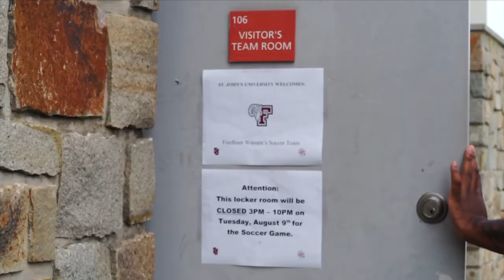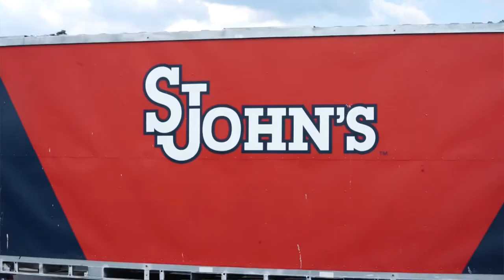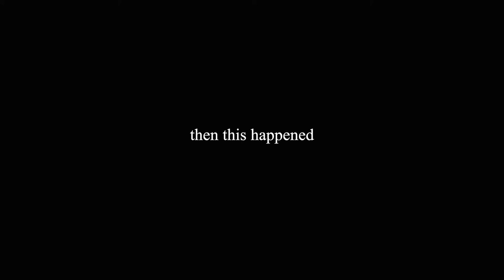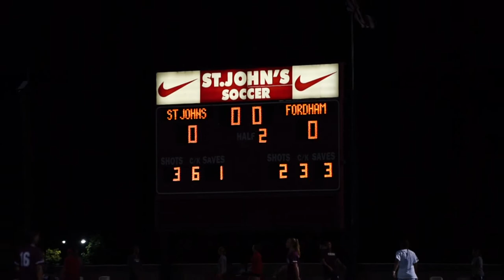Fordham vs St. Johns Exhibition Match - August 9th 2022